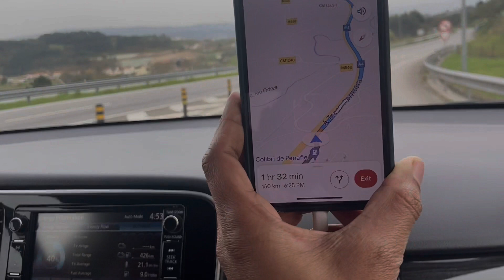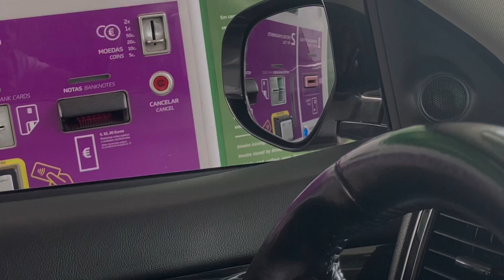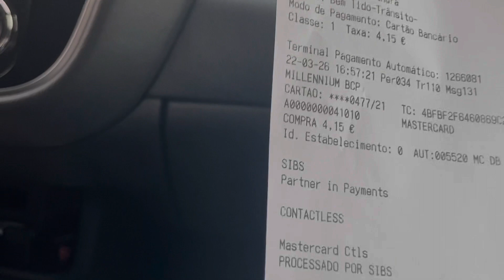Road trip of Europe🇪🇺|| Portugal🇵🇹 to Spain 🇪🇸 || scenic journey route#portugal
Car rental company link